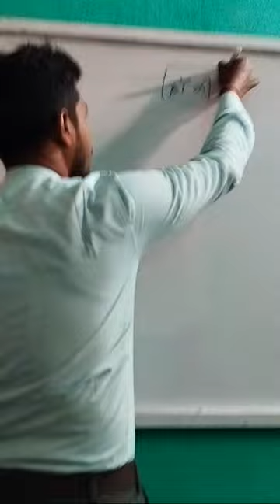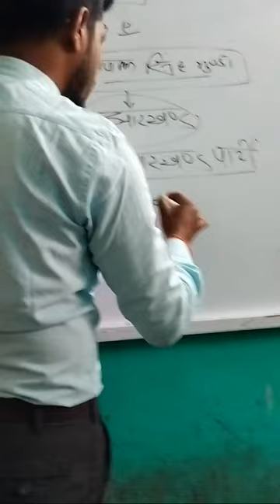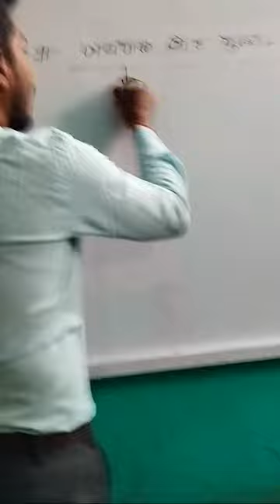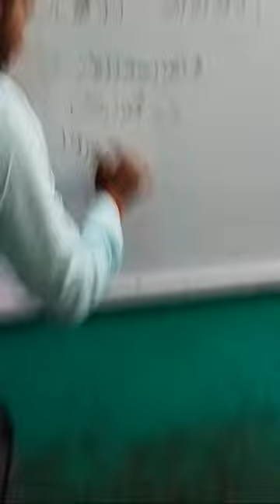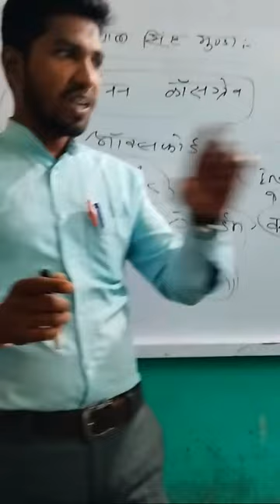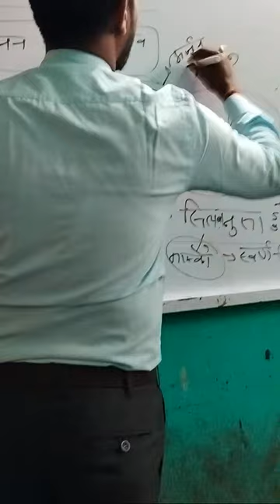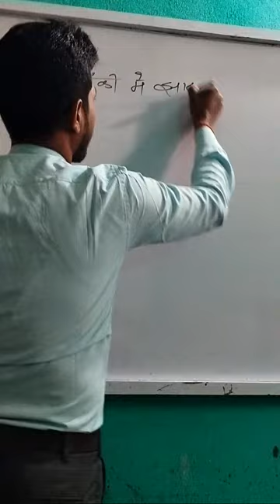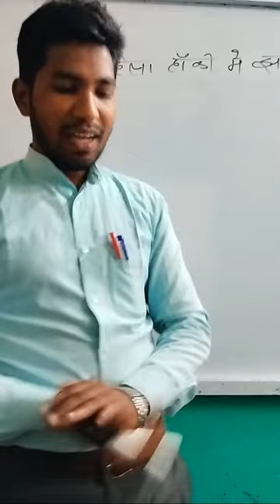About Hockey🏒🏒 DAY -1